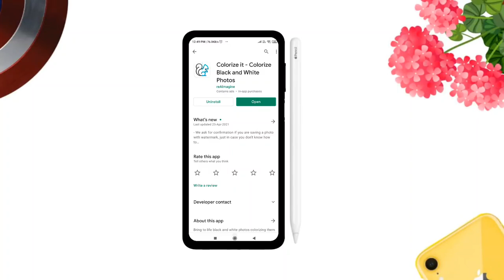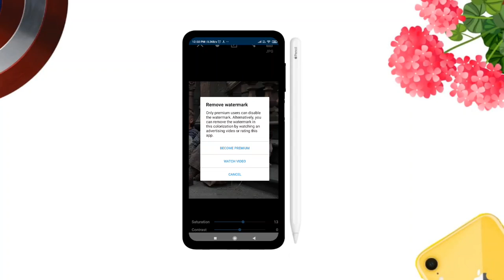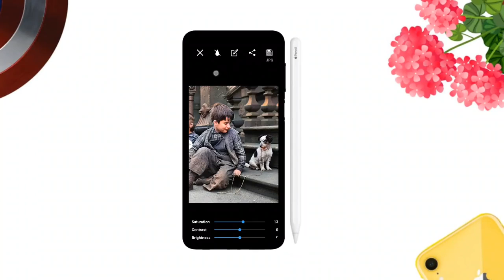Black And White Pic Change Into Colour Pic Just 1 click✌|| Trendy Tamila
Trendy Tamila

ABOUT EVERYTHING

Your support is encourage me
Plz Support🙏🙏🙏🙏🙏🙏🙏🙏🙏🙏🙏